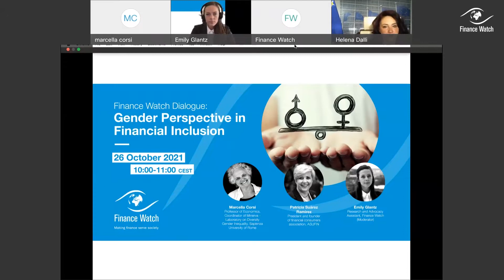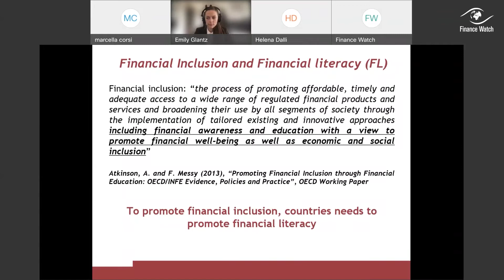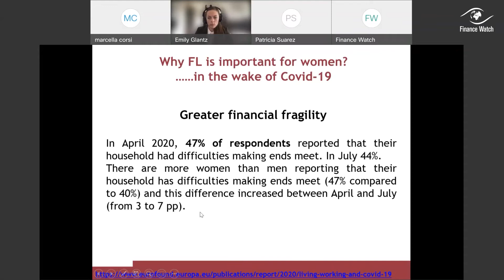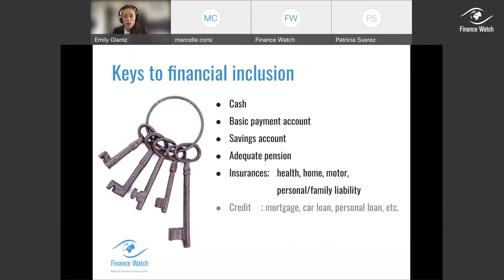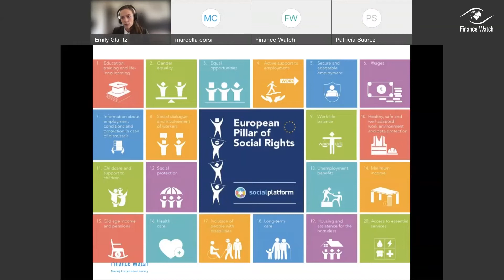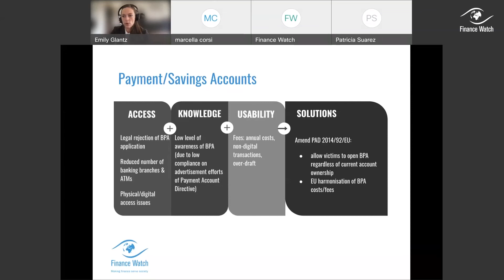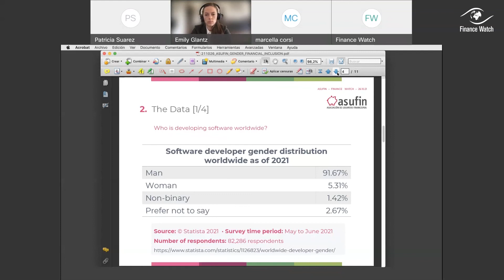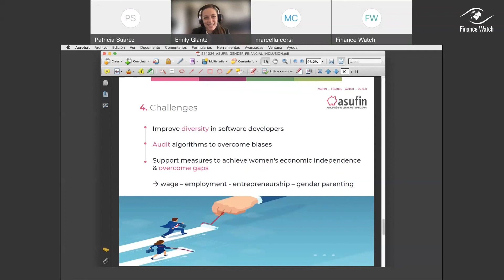Gender Perspective in Financial Inclusion - A Finance Watch Dialogue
Finance Watch has organised an expert-led virtual Dialogue on The Gender Perspective in Financial Inclusion: a Key to Social Inclusion and Equality for all EU Residents.

Programme:
00:00 -  Intro by Emily Glantz, Research and Advocacy Assistant, Finance Watch (moderator).
02:57 - Helena Dalli, Commissioner for Equality.
08:00 - Marcella Corsi, Professor of Economics, Coordinator of Minerva – Laboratory on Diversity Gender Inequality, Sapienza University of Rome. "Gender Finance Gaps in the wake of Covid 19."
21:44 - Emily Glantz "The Gender Perspective in Financial Inclusion: Barriers to access of basic financial services."
39:53 - Patricia Suárez Ramirez, President and founder of financial consumers association, ASUFIN. "Gender & digitalisation."

Finance Watch is a European NGO founded in reaction to the last financial crisis, when policymakers realised that there was no counter-power to the lobby of finance.